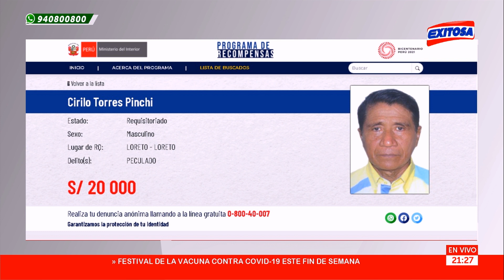🔴🔵Padre de presidenta de la Subcomisión de acusaciones constitucionales es prófugo de la justicia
Cirilo Torres Pinchi, padre de la congresista Rosio Torres (APP), es prófugo de la justicia y condenado por peculado de S/ 15 millones en el sector educación. El Ministerio del Interior ofrece una recompensa de 20 mil soles por información sobre su paradero.

Exitosa Perú
"La voz de los que no tienen voz"

Corporación Universal